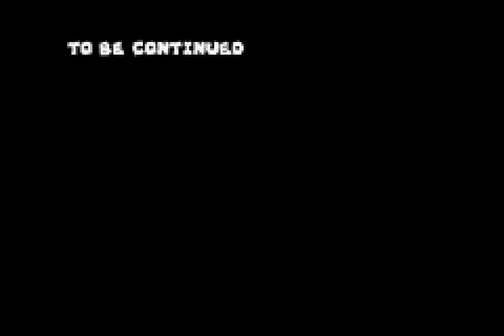All the Sonics - 490 - recorded live at bridge osaka japan 2003.04.05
[instrumental]

I've officially changed to a new main source for titles and music quotes and boy howdy am I finding weird obscure stuff

I feel like I have had done little, as a video game player, to effect the outcome of whatever is going on today